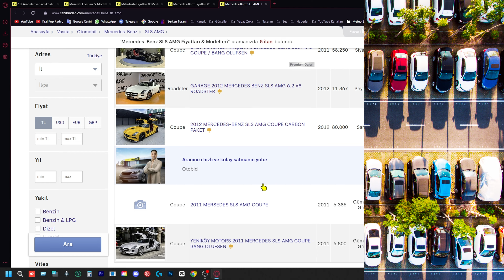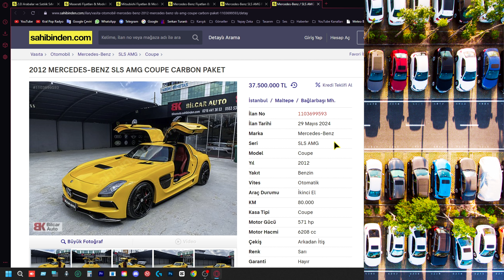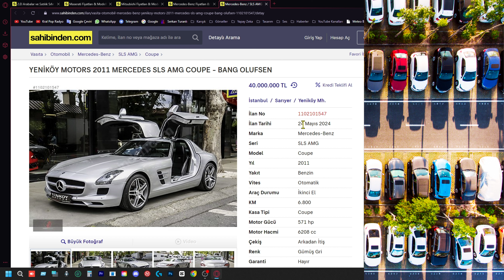Mercedes-Benz SLS AMG Fiyatları - Güncel Araba Fiyatları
Bu videoda, muhteşem bir araç olan Mercedes Benz SLS AMG'yi inceleyeceğim. Mercedes Benz SLS AMG satılık araba seçeneklerini ve Mercedes Benz SLS AMG fiyatlarını birlikte değerlendireceğiz. Ayrıca, Mercedes Benz SLS AMG sahibinden araba ilanlarını da gözden geçirip, bu harika arabanın piyasadaki durumunu analiz edeceğiz. Eğer siz de Mercedes Benz SLS AMG satılık araba analizi hakkında daha fazla bilgi sahibi olmak istiyorsanız, videomu izlemeyi unutmayın.